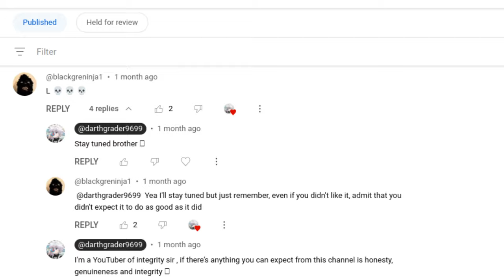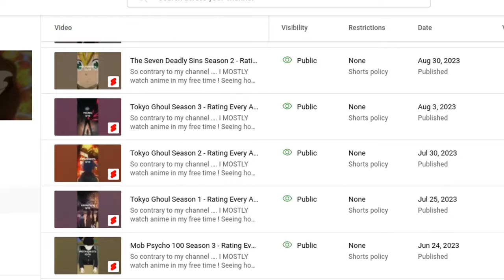Netflix One Piece - It feels SO GOOD to be WRONG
Has it ever felt SO GOOD… to be SO WRONG.  I told you I wouldn't forget that comment mate

Overall… One Piece Live Action is a specially crafted piece of escapist fun that grasps and piques your interest more and more with each new episode.  Filled by interesting… motivated… emotional.. and nuanced characters written by someone who obviously cares about his work… action set pieces… choreographed fight sequences and a production value that would put to shame most of the processed Hollywood blockbuster shit that we’ve been asked to ingest over the past half decade… and a stylized but westernized Japanese show that sticks close to its source material in order to give their audience their best product